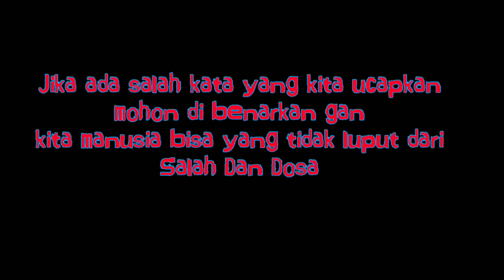Mio M3 2020 || Mio M3 Pakai Kenalpot Emberr Gledek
Apa yg kita lakukan hanya hiburan semata tidak untuk di tiru

Semoga temen² terhibur

Wasallam

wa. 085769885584